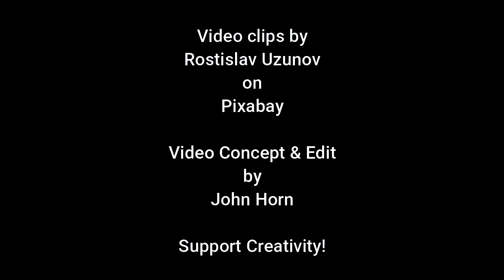Cut Too Close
Originally written for a short charity fundraiser ... the brief for this was "in the style of The Velvet Underground"
Well, I love Velvet Underground and it was a joy to create a sound somewhat reminiscent (I'm sure you can hear Venus in Furs ... a huge nod of appreciation)
This version is a 2023 remix (there's always something I want to change ha)